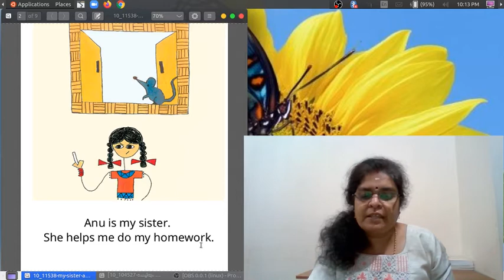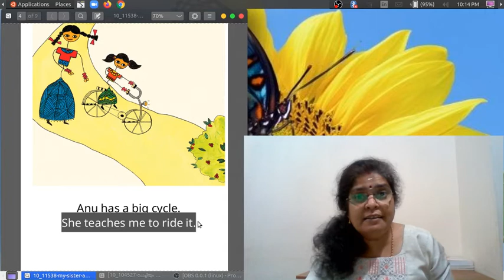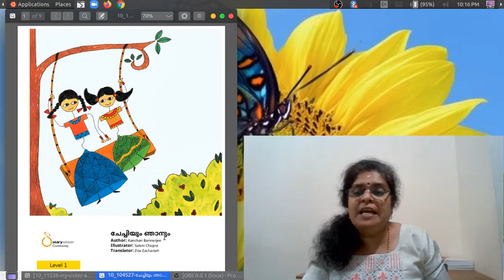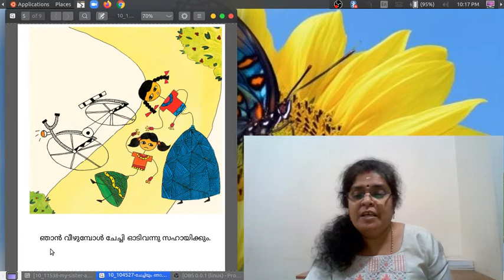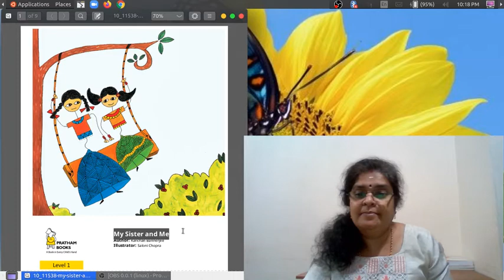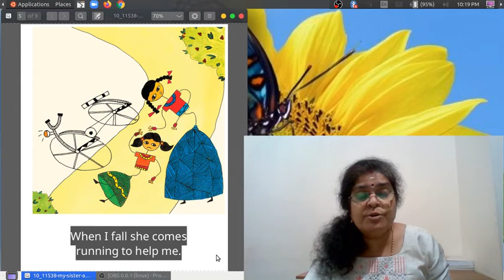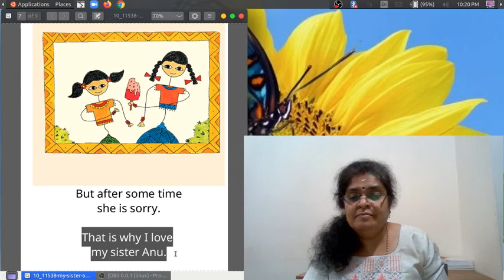English Acquisition Program : Level 1: Story 9: My sister and me